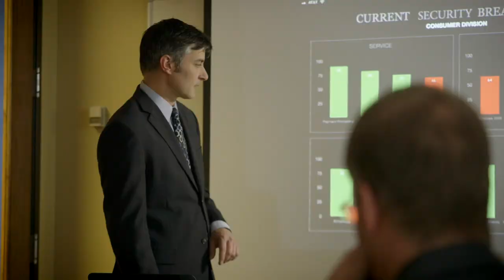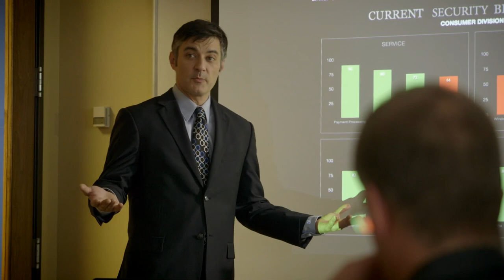Meet John Powers: Episode Three - From Portland With Love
In episode three John is dealing with an employee who is convinced he is getting help from "The Company", not just helping the company. Secret agent spy craft? Not likely. The right tools to enable his team to execute effectively? Precisely...